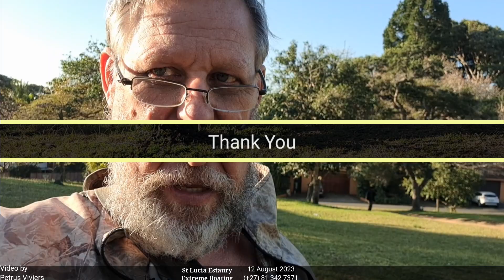Petrus and Pardette - 12 August 2023 - From Beach to town